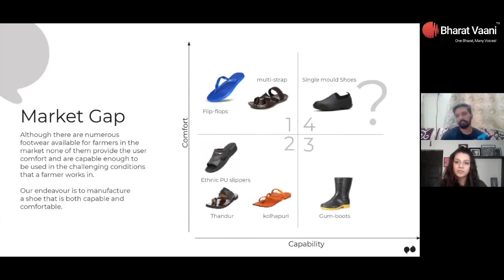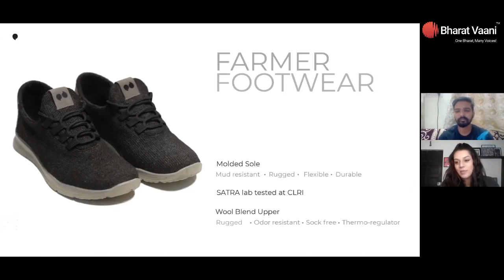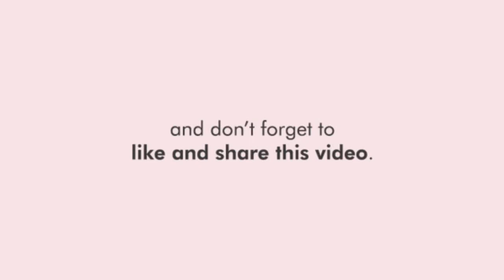TalkTheWalk with Earthen Tunes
TalkTheWalk with Bharat Vaani is all about getting to know our amazing Indian Innovators' journey and experience along with their products.

One such inspiring conversation with Mr. Santosh Kocherlakota, one of the founders of @earthentunesdesign. They are a socialistic company that works for the betterment of society! Watch this interview to know how they are contributing to the Indian farmers' wellbeing.